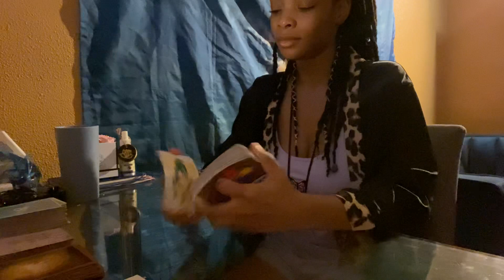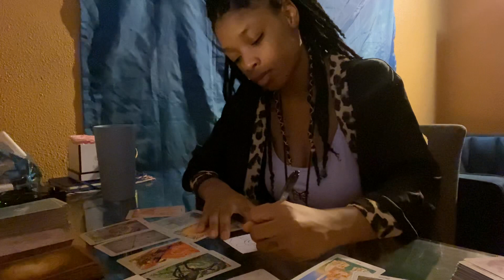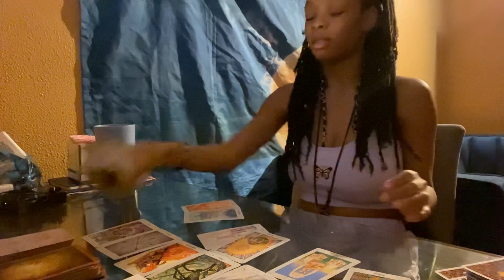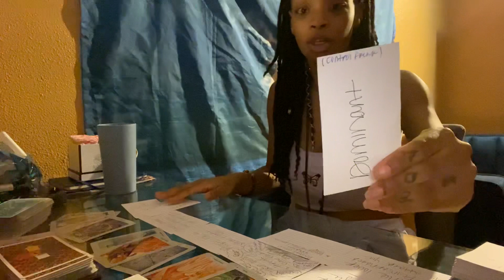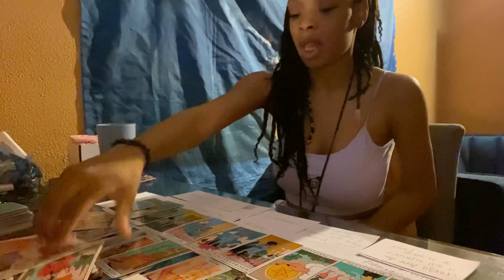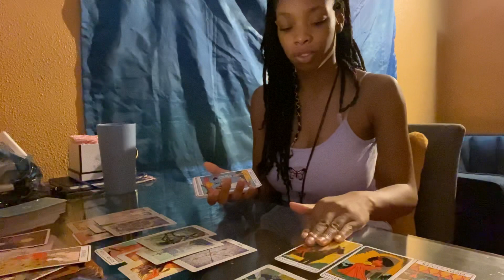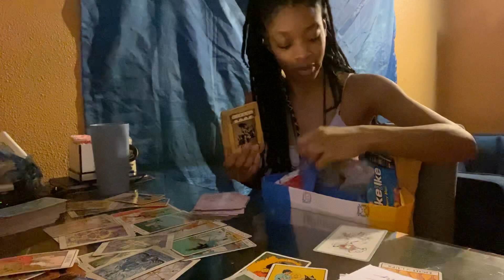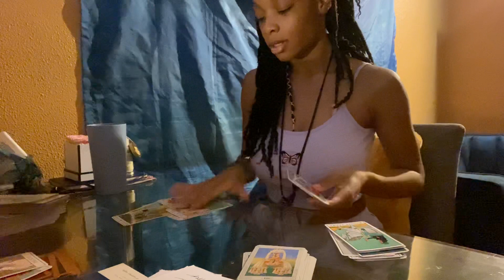Your under a daze or spell from a parent